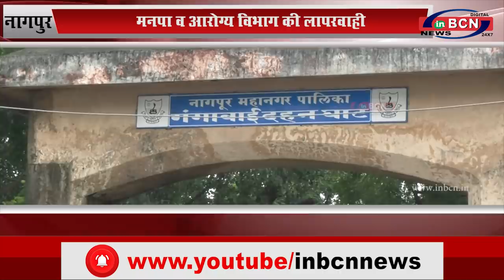मृतक को जब अंतिम संस्कार के लिए ले जाया गया तब पुरूष के शव की जगह महिला का शव...INBCN NEWS